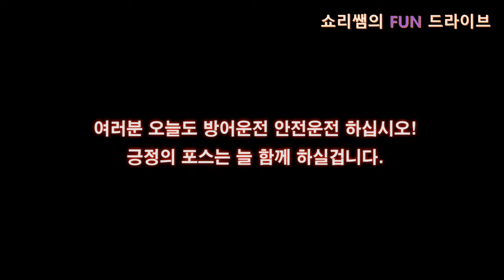불법유턴도 모자라 먼저가겠다고 설레발치다가 🍞 먹었습니다!